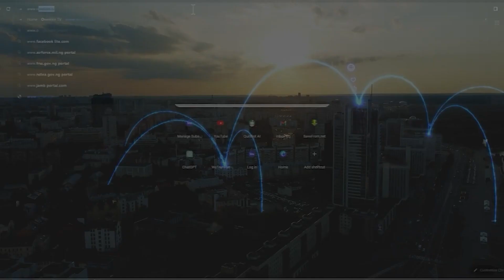GOSPEL: A New Heart, A New Nation | 2 Kings 2:19